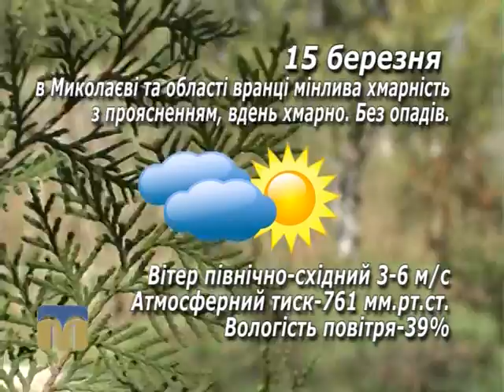Народні прикмети, прогноз погоди на 15 березня